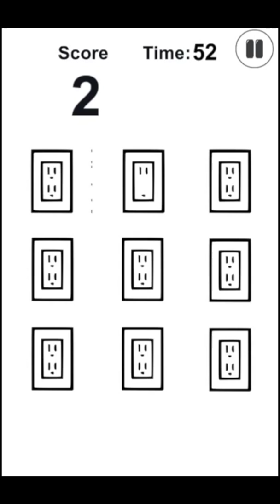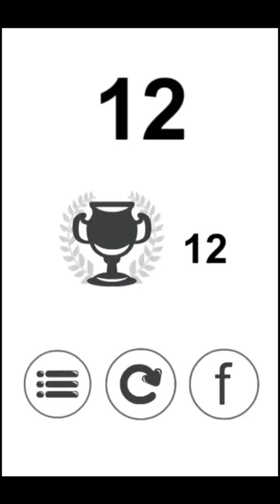The Eagle Eye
New: MultiPlayer Feature Added where you can challenge your Friends on Facebook

You think you have sharp powers of observation and a remarkable vision?
Are you one of those People who pay great attention to the smallest details?!
Can you notice differences at once?

Test yourself with this game. Look at all the objects and try to find the odd one!
Focus and Find it Out! You have 60 Seconds to Prove your power !

Challenge Your Friends on the Leaderboard and Brag about your Score on Facebook and Twitter!

Pay great attention to the smallest details.. It starts easy and get too hard that it needs an excellent eyesight. It actually need an Eagle so are You?

This Puzzle game is Fun for all ages!